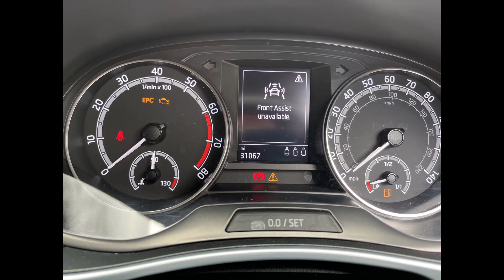2021 Skoda Fabia has New Type Key (Mileage Correction) instrument Cluster Odometer Adjustment Lower